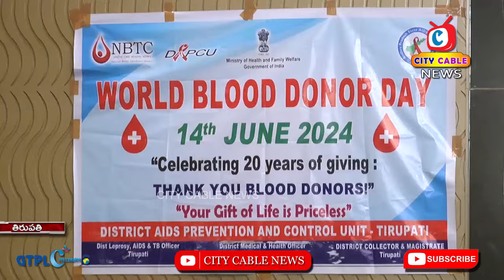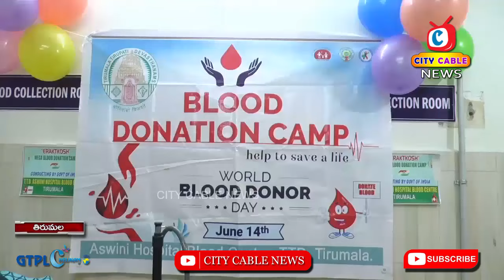14 6 2024 City Cable News